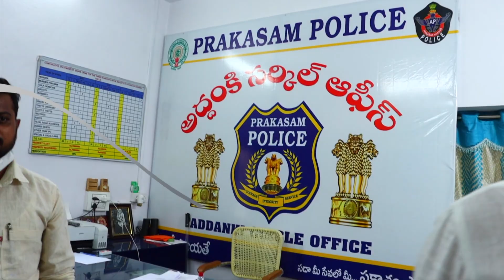Corona: Mask distribution to Police || Corona Awareness drive by Addanki CI and NaaFocus Channel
Our NaaFocus  YouTube channel disturbed mask and sanitizers to police department as part of social responsibility by our Addanki CI garu in the presence of SI garu.